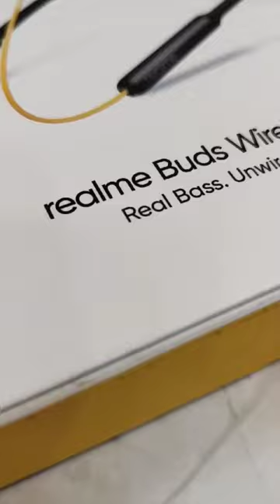Realme Mind-blowing wireless Neckband